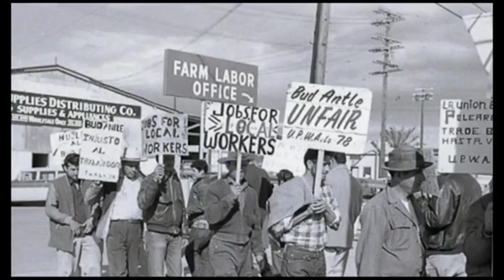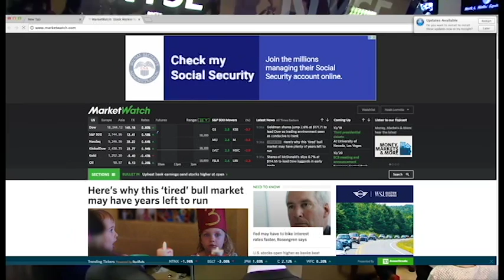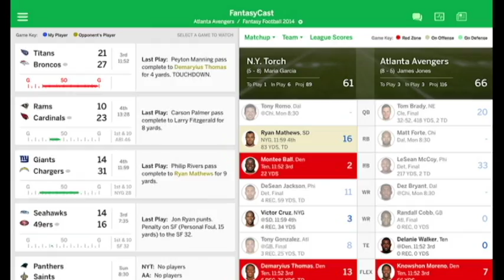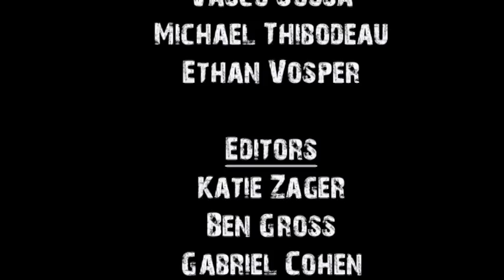GMS 10.27.2016 Team NBC Show 1.2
Airdate 10/27/2016
Featuring:
Media Center Awards - Michael Thiboudeau/Jose Hernandez
Stock Market Club - Noah Lomnitz
Fantasy Football - Ethan Vosper
Kombucha - Aiden Reilly